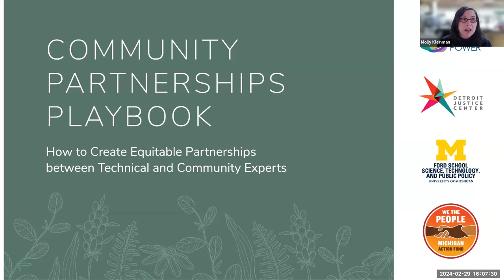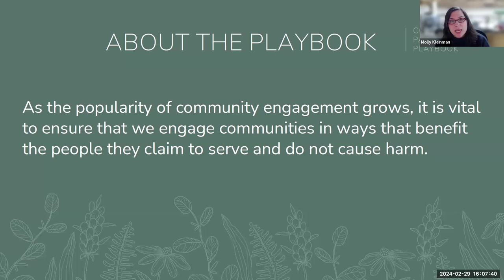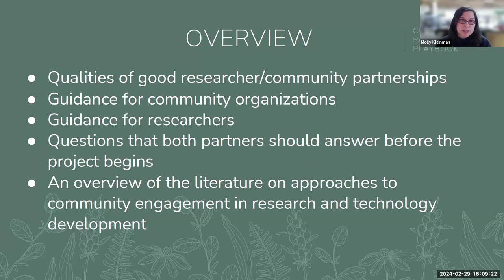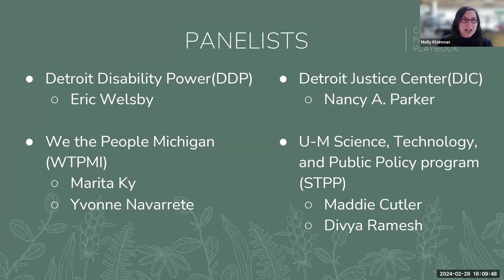Community Partnerships Playbook: Create equitable partnerships between technical & community experts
The Science, Technology, and Public Policy Program and community partners, Detroit Disability Power, Detroit Justice Center, and We the People Michigan discuss the Community Partnerships Playbook: How to Create Equitable Partnerships Between Technical and Community Experts, a collaborative guide for creating more equitable partnerships between technical and community experts. The Playbook brings together advice from staff at DDP, DJC, and WTPMI who have had a range of both positive and negative experiences with researchers, academics, and technologists, along with insights developed from STPP’s Community Partnerships Initiative (CPI) and up-to-date scholarly literature. Webinar panelists shared highlights from the Playbook and talked about practical advice and real world examples from their experiences on both sides of community partnerships.